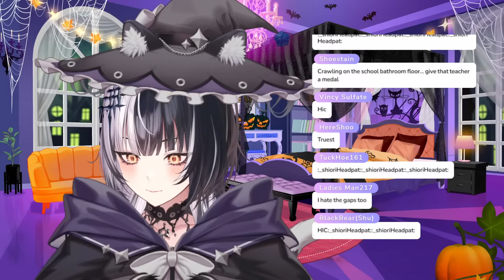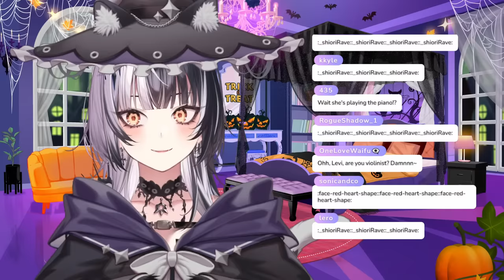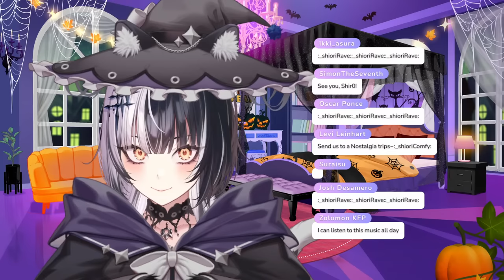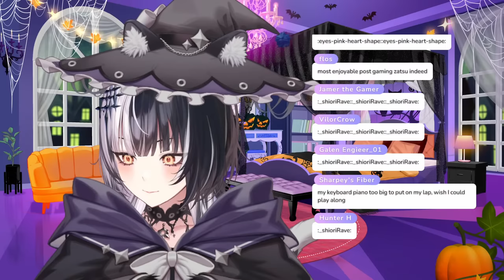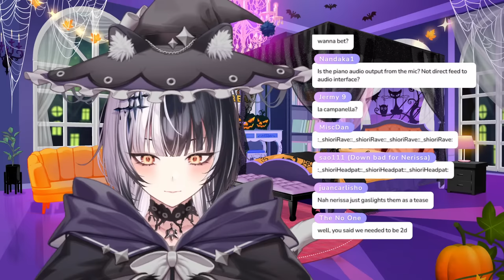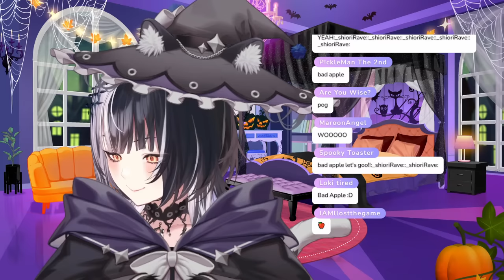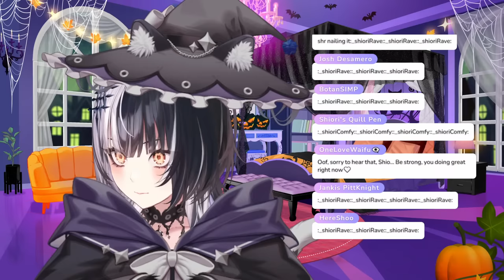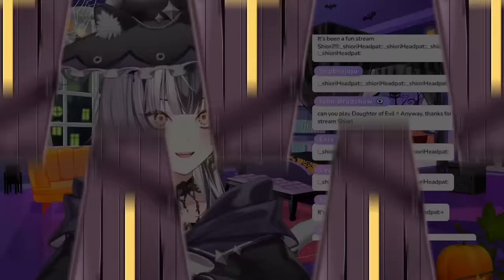Labyrinthine | Lost in a Hedgemaze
Hashtags!
📺 Live Tag
🎨Fanart
✏️ VTuber Assets
📚 Fanfics

This game is being streamed and monetized after confirmation with Valko Games.